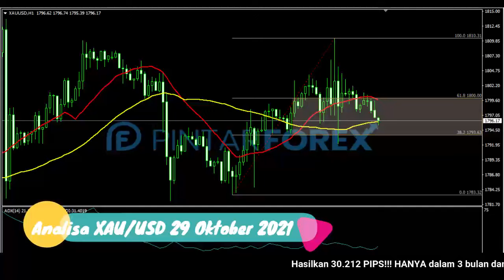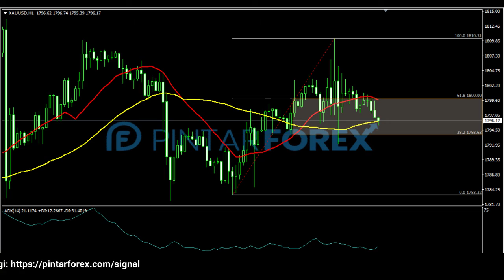🔴 LIVE: Analisa Forex Hari Ini 29 Oktober 2021 Waspadai Emas Sedang Tertekan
"Analisa Forex Hari Ini 29 Oktober 2021 Waspadai Emas Sedang Tertekan